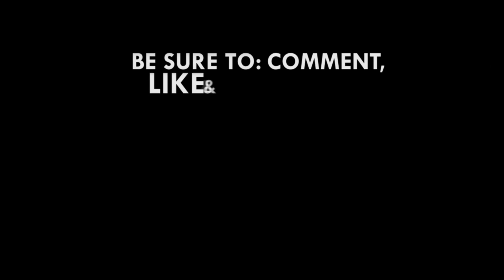‘Let’s not limit the number of Supreme Court Judges’ – Nene Amegatcher